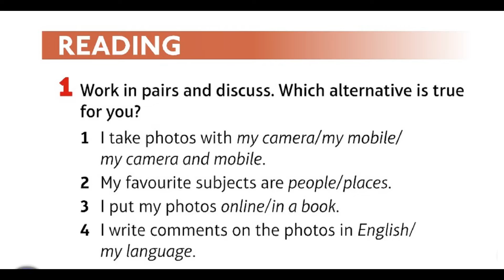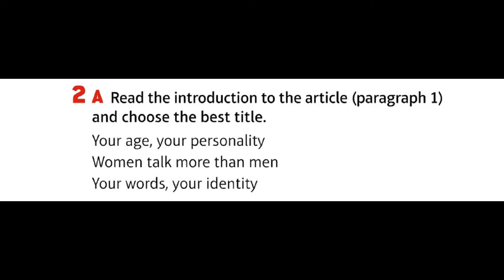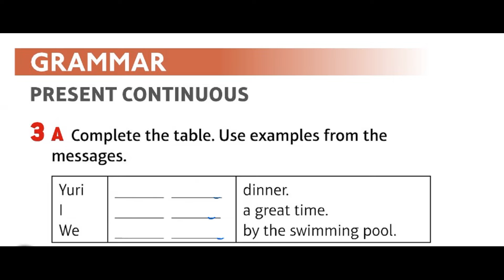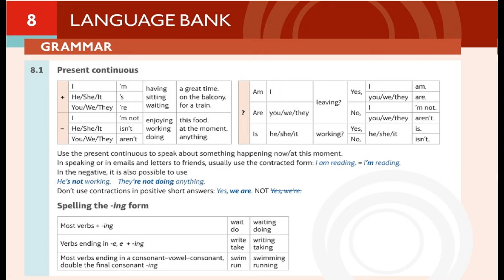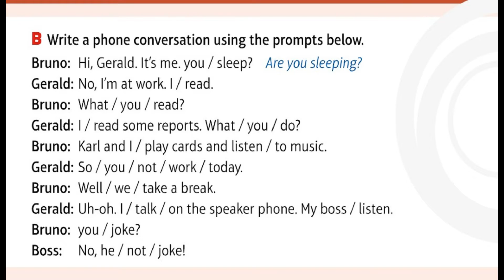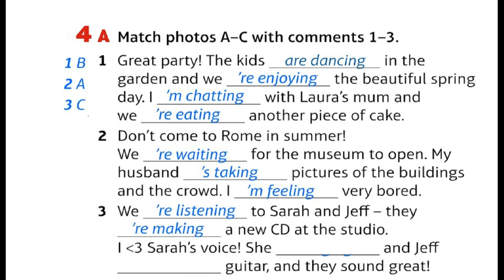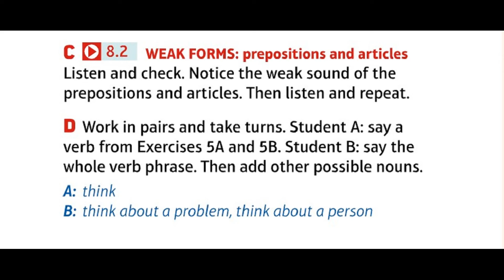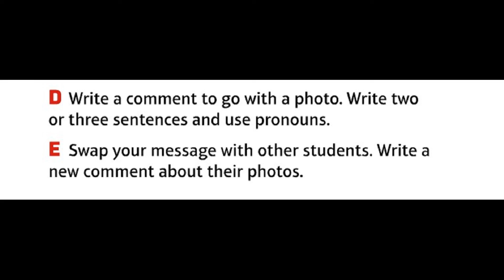HAYING GREAT TIME |Unit 8 | 8.1 HAYING GREAT TIME | now| english| Speakout Elementary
pronunciation
phrasal verbs
english grammar
study english
spoken english course
fluent english

pronunciation
phrasal verbs
english grammar
study english
spoken english course
fluent english

pronunciation
phrasal verbs
english grammar
study english
spoken english course
fluent english